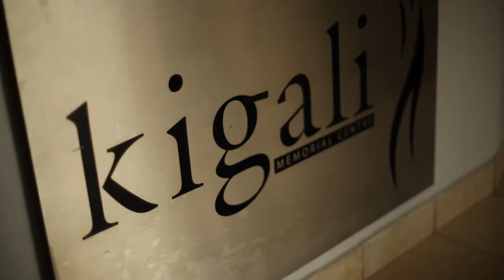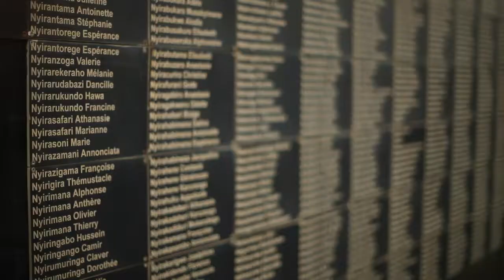Establishing the Kigali Genocide Memorial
In 2002, Kigali City Council and the Rwandan Government invited the Aegis Trust to establish the Kigali Genocide Memorial in Rwanda's
capital, at a site where some 250,000 victims of the 1994 Genocide against the Tutsi are buried. Comprising exhibitions, memorial gardens and educational facilities, the Memorial opened in 2004 and continues to be managed by Aegis on behalf of the National Commission for the fight against Genocide (CNLG).

This short film tells the story of the Memorial's creation; how Aegis came to be invited to undertake the work, how its approach was modelled on the National Holocaust Centre in the UK. The film also looks briefly at how the Centre has grown and developed in its first ten years.

The film features interviews with Aegis CEO and co-founder Dr James Smith; his fellow co-founder Dr Stephen Smith; Robert Bayigamba, Rwanda's Minister of Youth, Sports and Culture in 2004; Theoneste Mutsindashyaka, Mayor of Kigali in 2004; and Franco Kanimba, Aegis' Director of Special Projects, involved in managing both the construction of the Centre in 2004 and Phase One of its expansion in 2014.